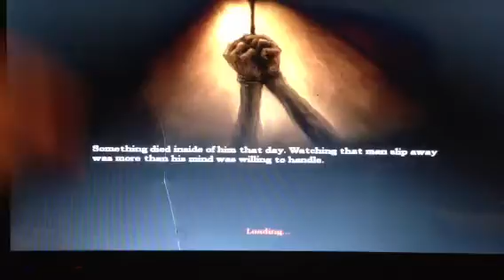Amnesia: Part 17 Meat?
My own commentary on one of the best horror games known to man!!!
Check out our facebook page, meetme, and just us;) we r sexy;)